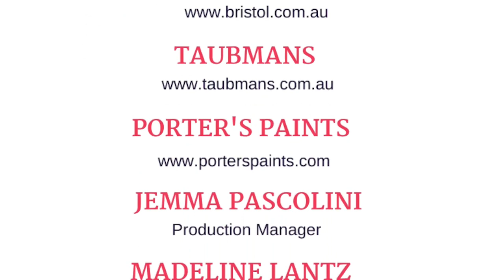Laundry Reveal | The Reno Show Season 3 Ep 6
Welcome back to The Reno Show! In this episode I am revealing the results of my HUGE laundry transformation (0:59), naturopath Tammy Guest is back to discuss how to eat to feel your best on the reno site (17:49), I have another Plant of the Day from The Greenery Sydney (15:05), and I break down a DIY buffet makeover (22:53)!

Discover the new, smarter way to renovate with my Rapid Reno Mate App. Download for free from the App Store or Google Play today

Love Naomi? Stay up-to-date on her socials!